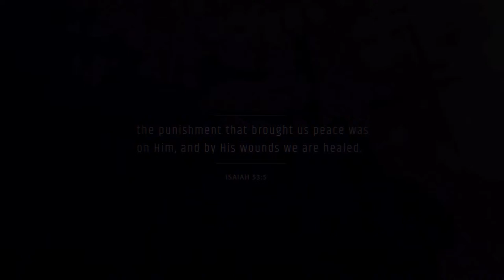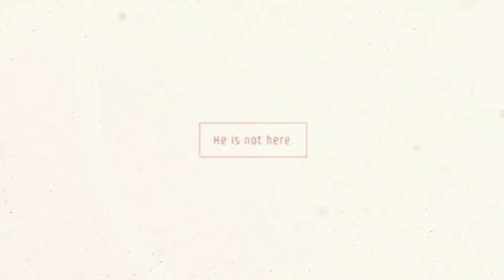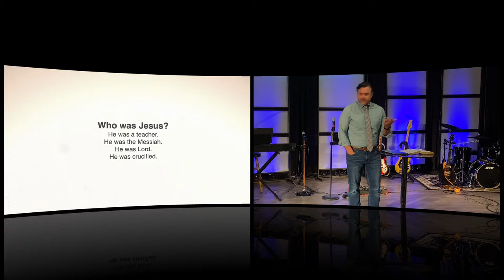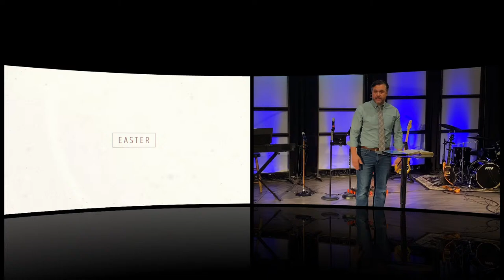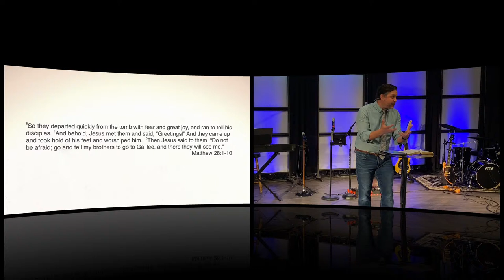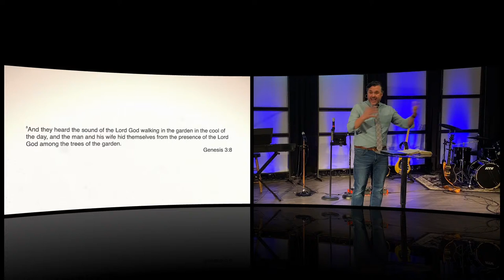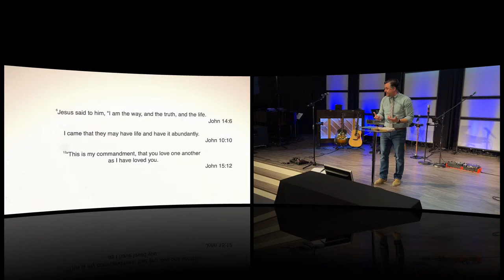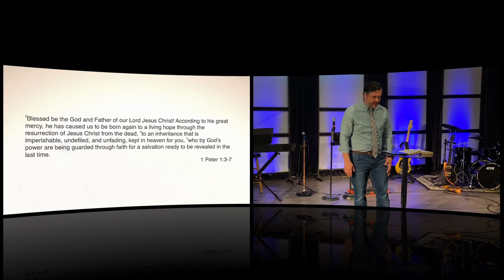Bedrock Roanoke Live Stream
Bedrock Roanoke is  going live today at 10:45. So grab a cup of coffee and join us as we worship together.

Welcome to Bedrock Roanoke! Grab some coffee, your bible and a pen and get ready to worship Jesus!

First time viewer? Have a prayer request? Want to follow Jesus?

Bedrock Roanoke Church Streaming License - 799